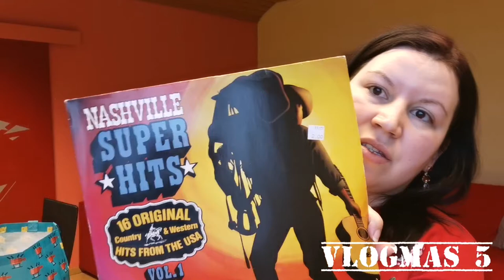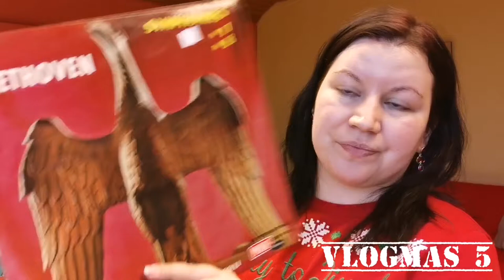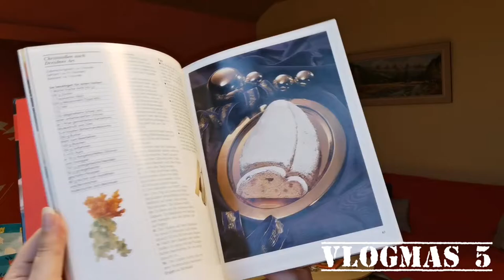VLOGMAS 2021 ZIUA 5: Haul Second hand, cumpărături alimentare, Unboxing beauty box Zalando + cina